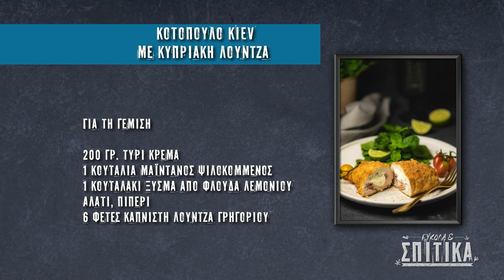Κοτόπουλο KIEV με κυπριακή λούντζα